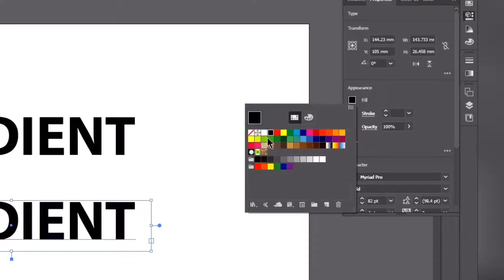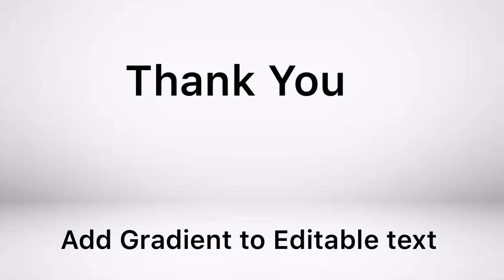Illustrator Tutorial - Add gradient to editable text